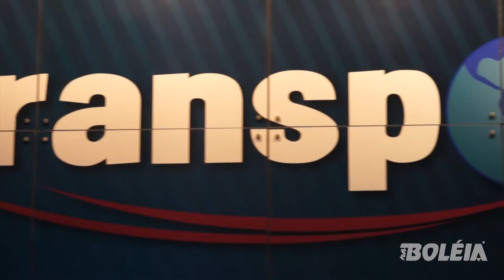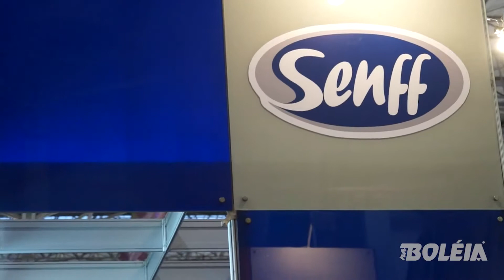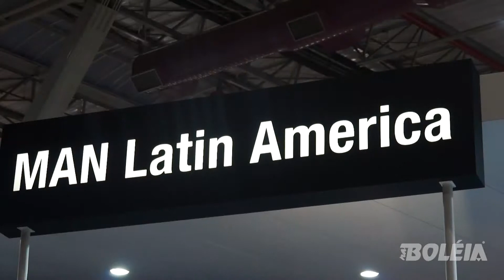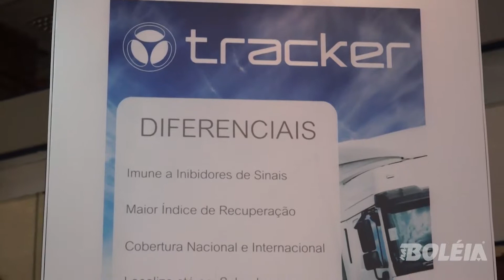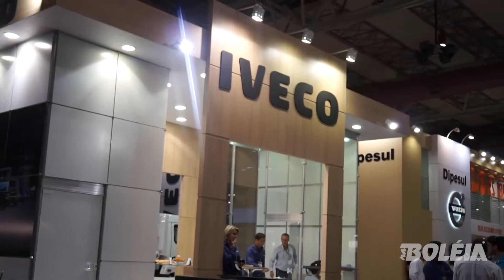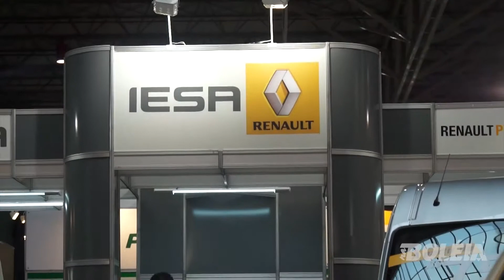Vídeo da Transposul 2014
Imagens do evento e entrevista com o coordenador Leandro Bortoncello.